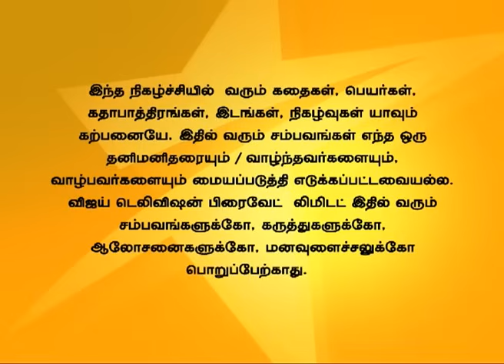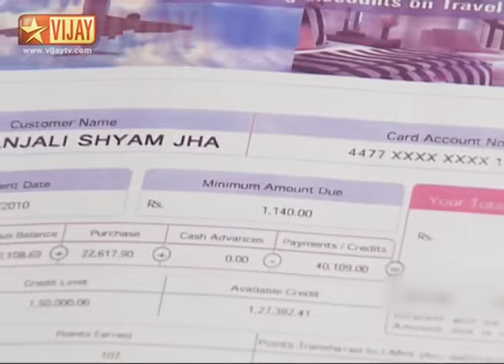Idhu Kadhala Full Episode 331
இது காதலா!